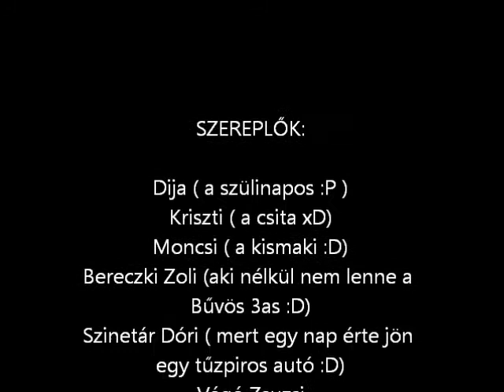Boldog Szülinapot!!!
A bűvös 3as szülinaposának :)))